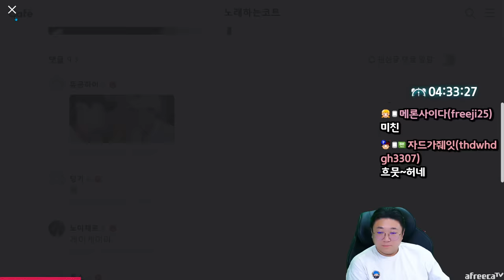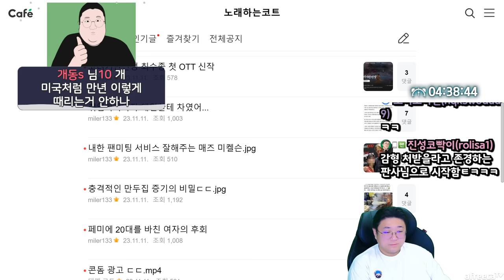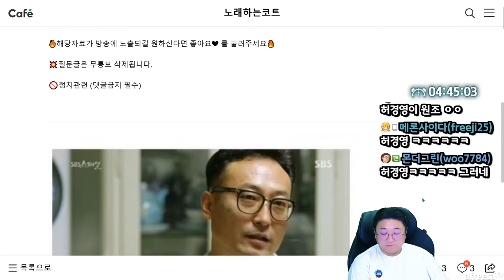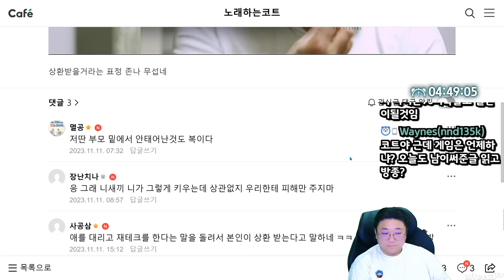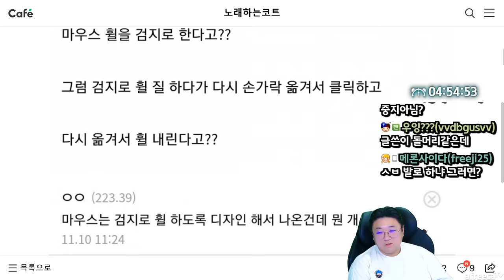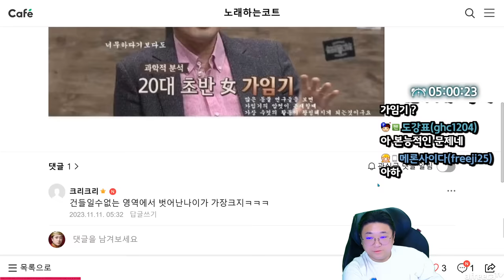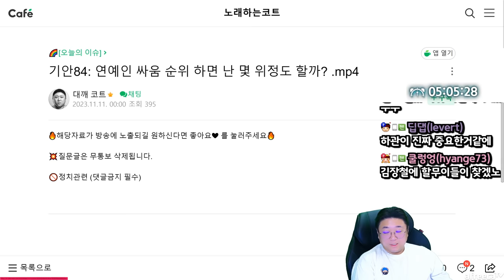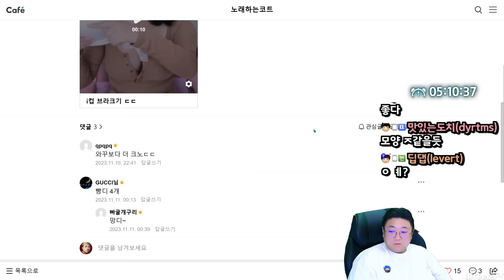혈압주의)애들 잘되라고 응원하는 부모 (23.11.11-2)